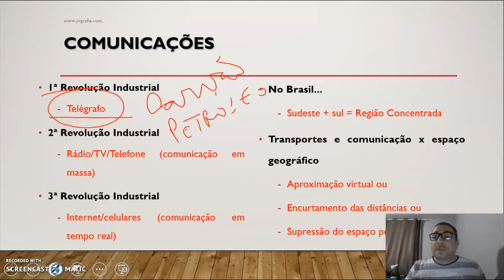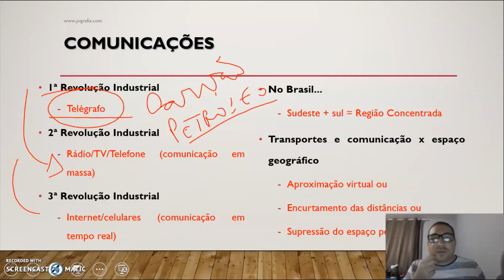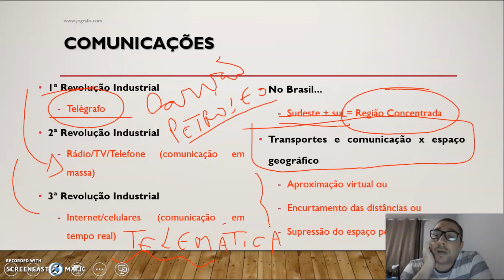COMUNICAÇÕES - Prof. Henrique Pontes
Acesse - Instagram: @jografia - Twitter: @jografia Facebook: /jografiablog - Spotify: Jografia